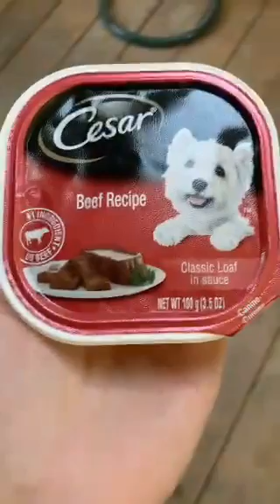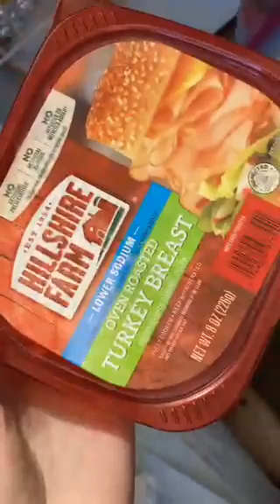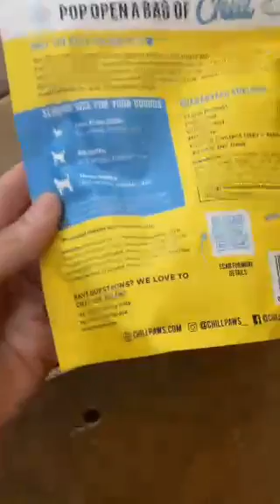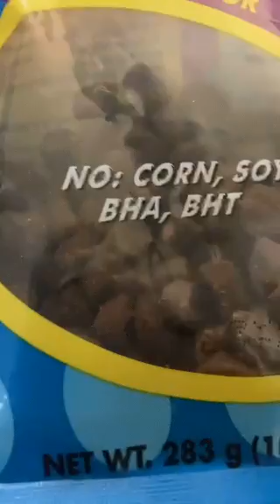periscope live girl 132